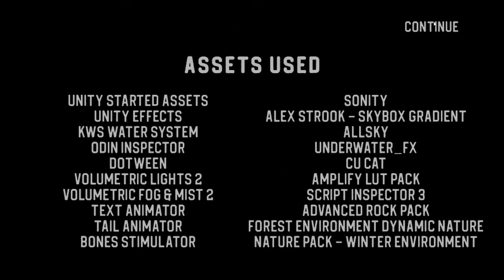THE CHALLENGE HAS ONLY BEGUN | Sinking Iron Part 2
In this video I took on the challenge of playing the hardest mode, only to see what happened to the cat of course 😼